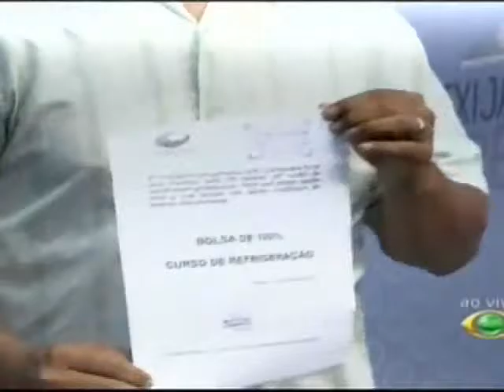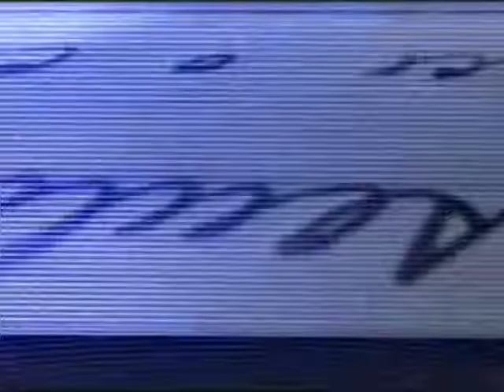EXIJA SEUS DIREITOS 08.02.16 PARTE 3